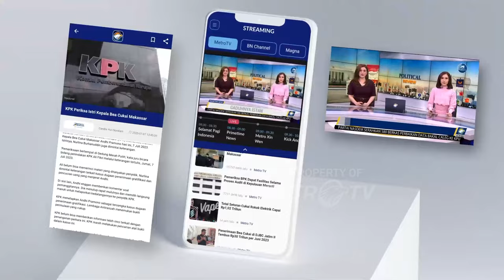Eks Dirut Pertamina Karen Agustiawan Jadi Tersangka Kasus Korupsi Pengadaan LNG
MetroTV, KPK menetapkan Eks Direktur Utama PT Pertamina Karen Agustiawan sebagai tersangka kasus korupsi pengadaan LNG Pertamina pada 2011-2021.